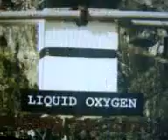The Best Bits Of Brainiac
I know I put Braniac but it is nothing to do with cereal!